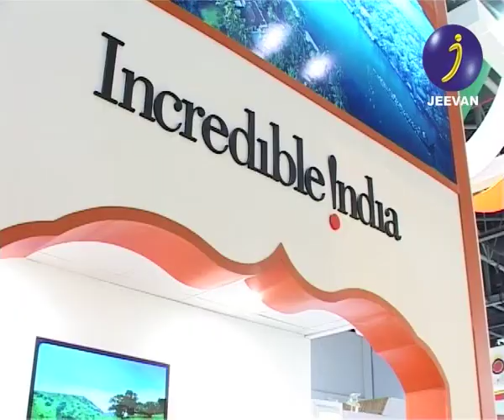India ATM Jeevan news Dubai